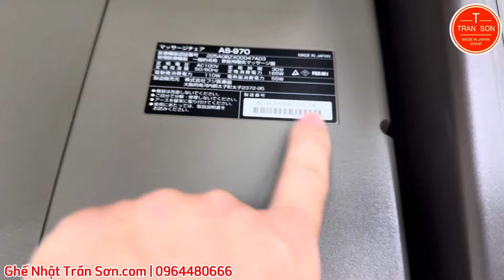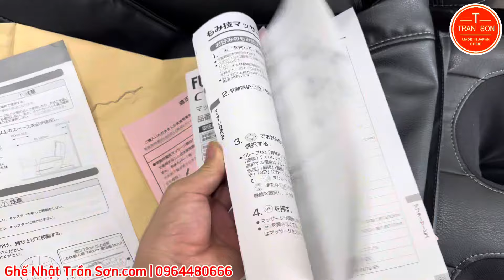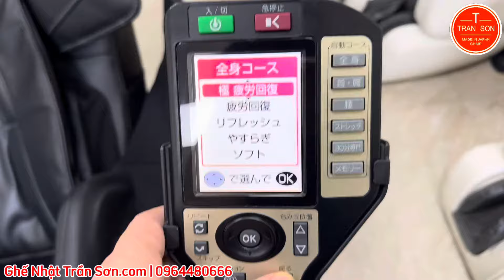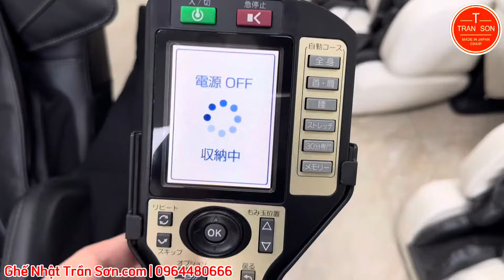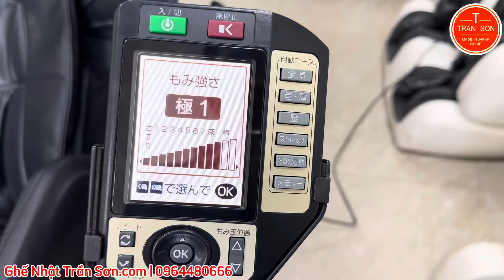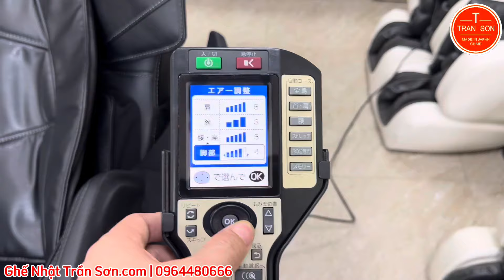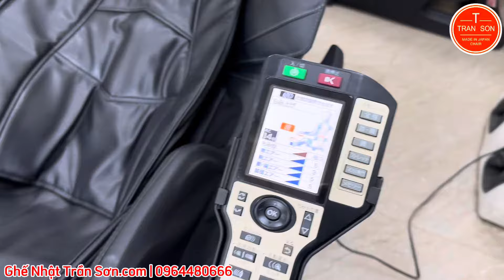Giá bình dân mà chất lượng và đẹp như siêu xe là đây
📞 Hotline / Zalo: 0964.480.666 – Mr Sơn
☎️ Chăm sóc KH: 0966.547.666 – Ms Hà
☎️ Hỗ trợ kỹ thuật, bảo hành: 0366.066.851 – Mr. Chính / 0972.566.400 - Mr Thế
Cở sở 2: Số 7/19, Ngõ 217 Trần Phú, Hà Đông, Hà Nội.